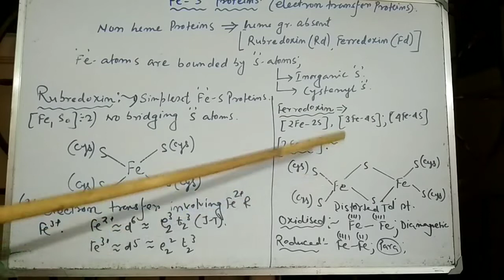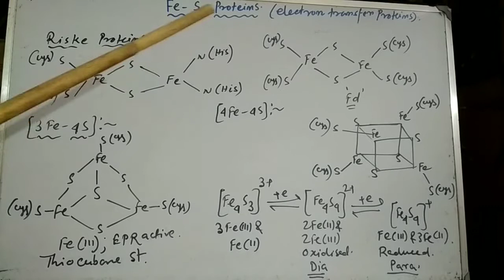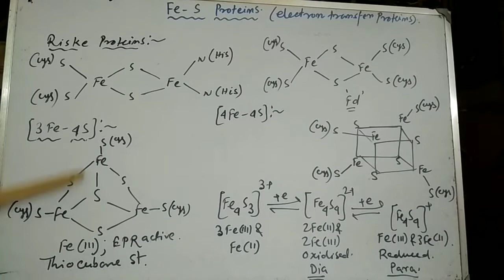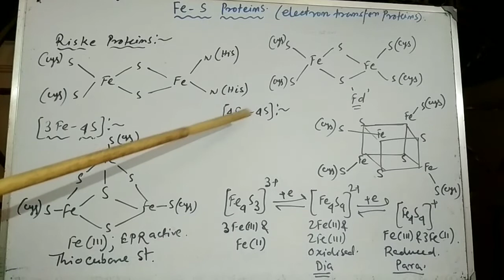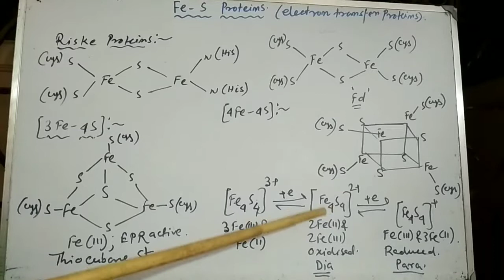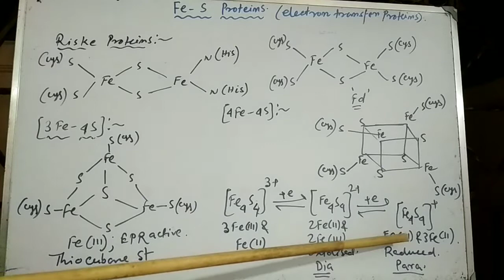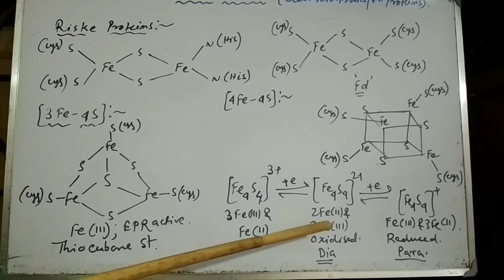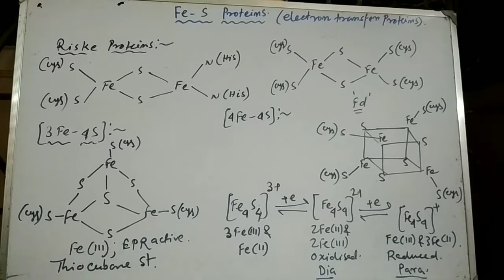# Electron transfer proteins# Rubredoxin # Ferredoxin # LEC 4